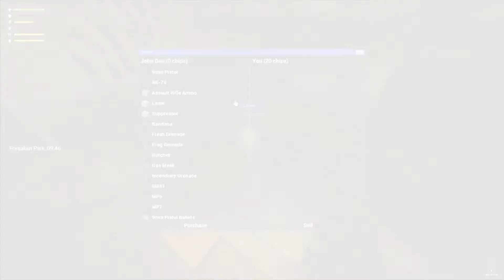Rebels vs CPs: Friendship is Magic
Server IP: steam://connect/hl2rp.willard.network